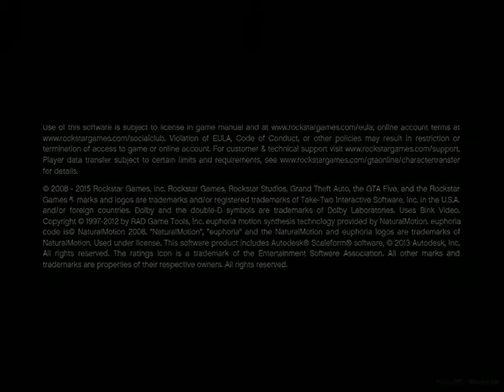GTA 5 1e video on this channel